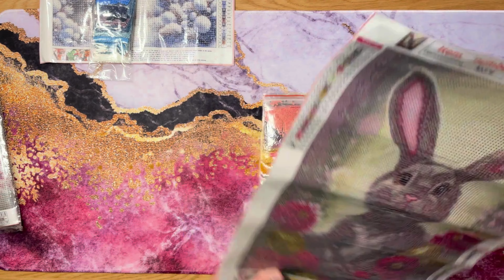UNBOXING! - GBFKE Product Review Package!!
Greetings Crafty Friends!

Welcome to a GBFKE product unboxing and review. GBFKE is a budget-friendly company providing many products such as diamond painting kits, cross stitch, wax seals, resin products and more at great prices.

A big Thank You to Nathan at GBFKE for sending me these products to paint and review!

Thanks so much for supporting my channel!

Donna

Note:  The codes are case-sensitive!

OutdoorTide:  Joy5OFF
NewCraftDay:  ArtJoy10
VIPCrossStitch:  Joy10
OneDaySaving:  ArtJoy05OFF